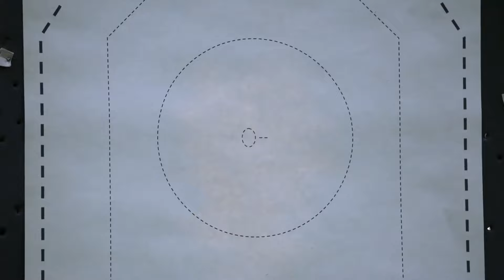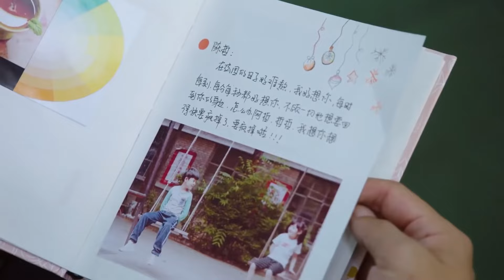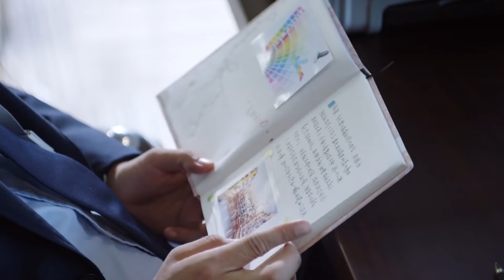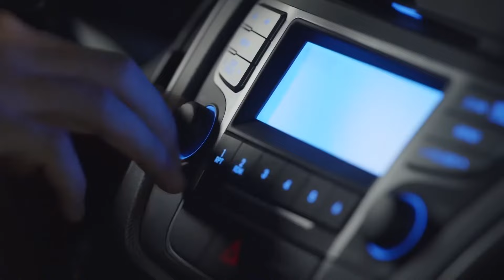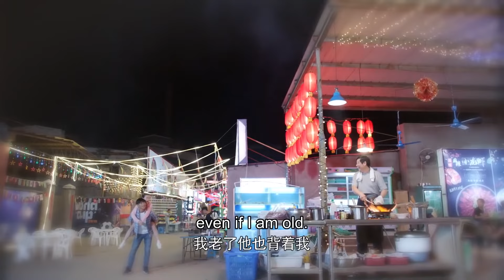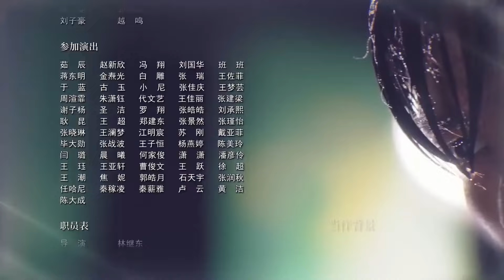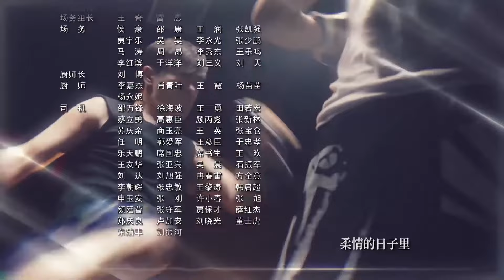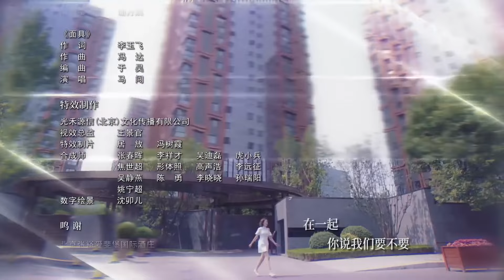【ENG SUB】When will The Bright Moon See Me 03丨 明月何时照我还 03 霸道总裁对留学生一见钟情 两人展开甜虐相守的爱恋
Lin Mei Ya aboard a plane to return home from her studies abroad when she crosses paths with Ou Yang because of a misunderstanding. She had intended to get married upon her return but is unexpectedly met with her boyfriend's cold betrayal. Learning to stand up and walk again from a heartbreak, she finds employment at Ou Yang's company. Through their time together, their relationship surpasses that of simple friends and they learn to lean on each other through difficult times.